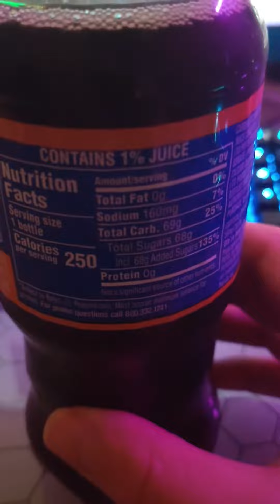pepsi mango review